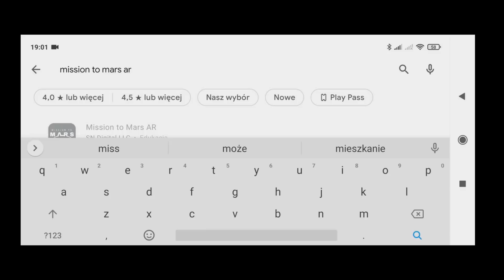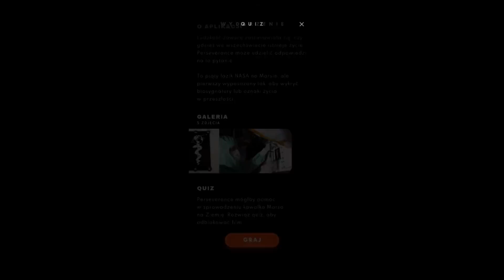Lądowanie Perseverance na Marsie!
Jeżeli chcesz mnie wesprzeć, to możesz postawić mi kawę Każda kawa wpłynie na jakość kolejnych filmów :) Dzięki!

Zbliża się 18 lutego, czyli wielki dzień dla osób śledzących postępy misji Mars 2020. W ramach tej misji – warty prawie 3 miliardy dolarów, łazik Perseverance podejmie próbe odnalezienia śladów starożytnego życia na Marsie oraz przygotuje próbki gleby, które w przyszłości trafią na Ziemię. Ponadto zademonstruje szereg nowych technologii eksploracyjnych.